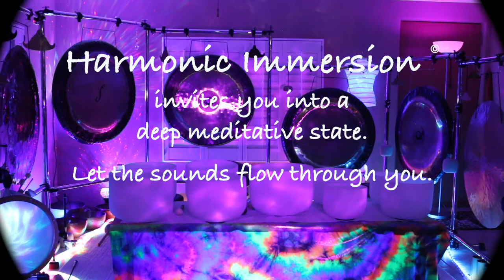The Art of Gong - TSC2020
The Art of Gong - a video presentation
Ron Kalinoski and Michelle Angel